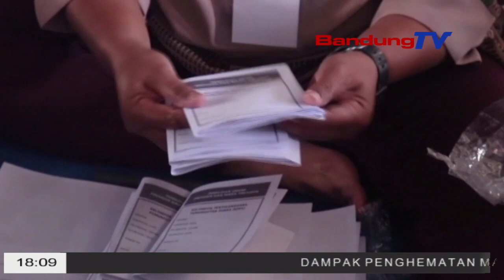MUSIM HUJAN, TPS DISIAPKAN DITEMPAT SEMI TERBUKA